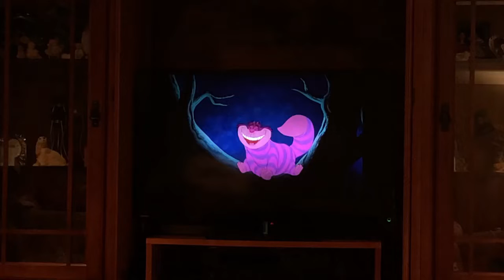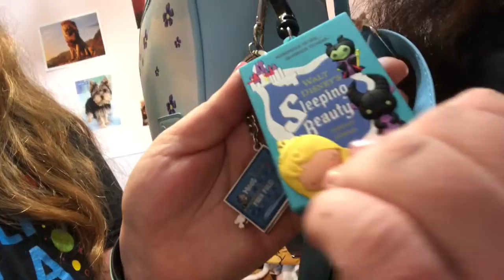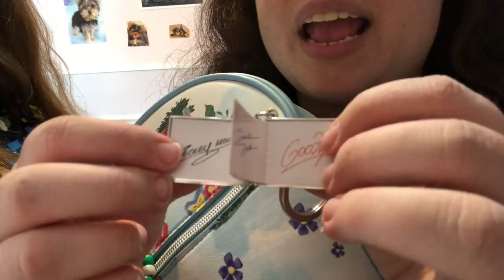Alice in Wonderland sleep over/ Mad Tea party Vlog